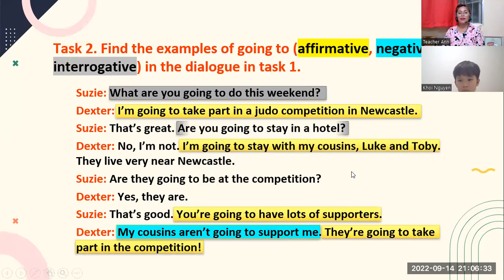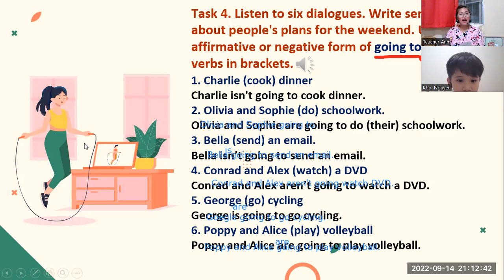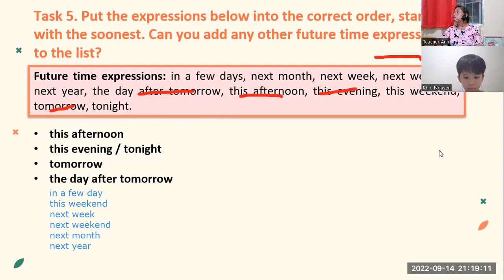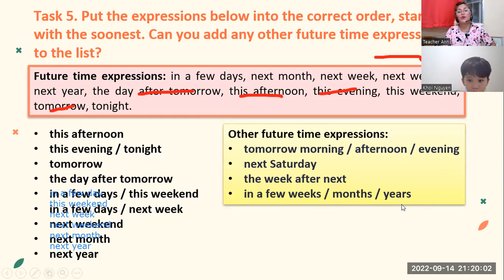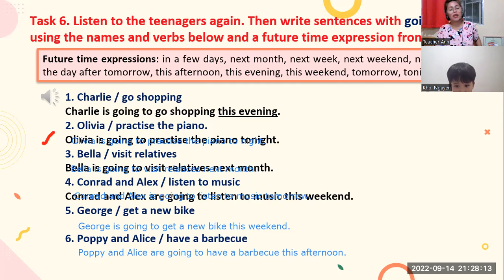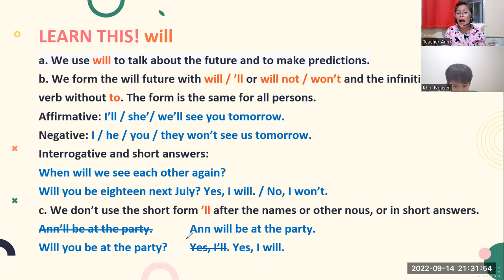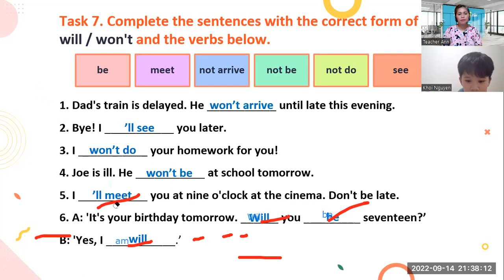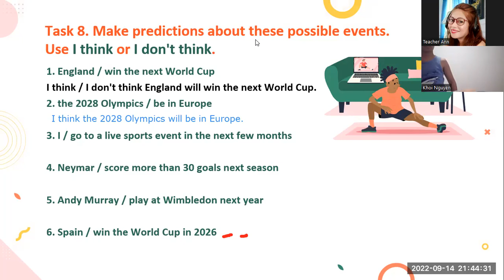JENNY-19- 9/14/222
UNIT 9B- ES